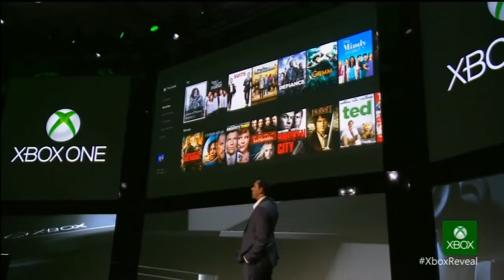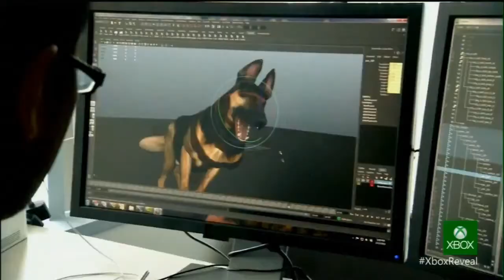[2013] Xbox One Reveal - Highlights (The Next-Gen Gaming Konsole)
▼▬▼▬▼▬▼▬▼▬▼WIECEJ INFO▼▬▼▬▼▬▼▬▼▬▼

Najwazniejsze informacje z konferencji X1...

pzdr.PinGuiN PL